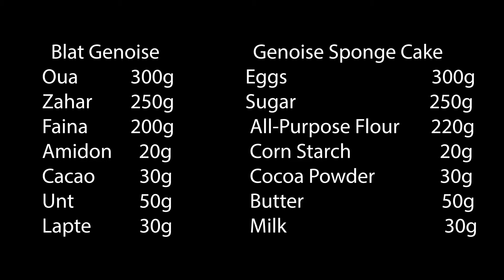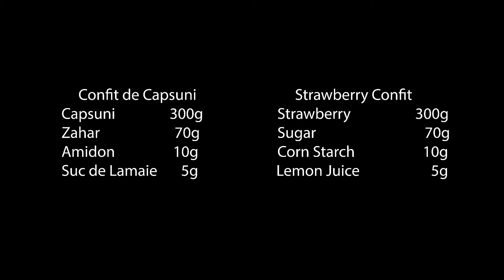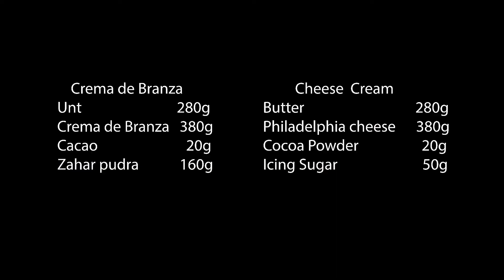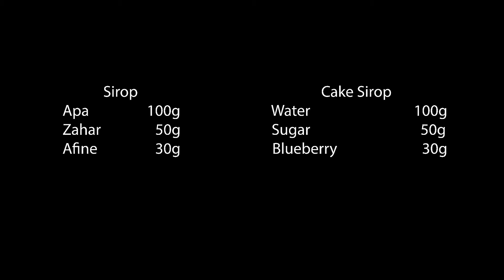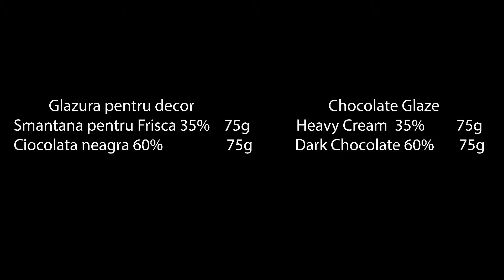Tort de Ciocolata - Chocolate Cake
Salutare, Dragii mei!
Dupa cum bine stiti eu sunt pasionata de cofetarie si m-am gandit sa impartasesc aceasta pasiune aici, cu voi.
Astazi v-am pregatit un tort delicios de ciocolata cu capsuni. Vor urma si alte videoclipuri cu prajituri si alte informatii legate de cofetarie.
Sper sa va placa rezultatul si astept parerea voastra in comentarii.
Pupici Dulci!

 Pentru acest tort veti avea nevoie de urmatoarele ingrediente.
Blat Genoise                         Genoise Sponge
Oua                  300g            Eggs     300g
Zahar                250g           Sugar    250g
Faina                 200g          All-Porpose Flour  200g
Amidon              20g          Corn Starch     20g
Cacao      30g                     Cocoa Powder   50 g
Unt                50g                Butter            50 g
Lapte      40g                     Milk                 40g
Confit de Capsuni             Strawbery  Confit
Capsuni               300g     Strawberry     300g
Zahar                     70g       Sugar              70g
Amidon                  10g      Corn Starch    10g
Suc de Lamaie       5g       Lemon Juice     5g

 Ganache de Ciocolata                           Chocolate Ganache
Smantana pentru Frisca 35%  100g              HeavyCream 100g
Ciocolata neagra 60%              200g            Dark Chocolate60% 200g

   Crema de Branza             Cheese  Cream
Unt                            280g   Butter        280g
Crema de Branza   380g   Philadelphia cheese 380g
Cacao                        20g   Cocoa Powder   20g
Zahar pudra            160g    Icing Sugar   50g

         Sirop                  Cake Sirop
Apa              100g    Water           100g
Zahar            50g     Sugar             50g
Afine              30g    Blueberry       30g

Glazura pentru decor      Chocolate Glaze
Smantana pentru Frisca 35% 75g Heavy Cream  35% 75g
Ciocolata neagra 60%  75g    Dark Chocolate60%    75g